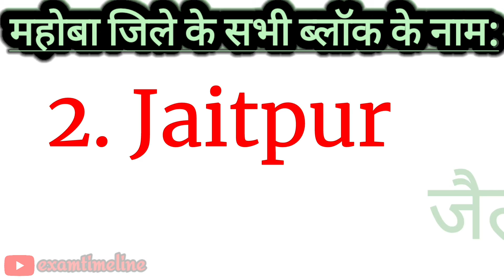Mahoba Jila Ke 4 Block Ke Naam| Mahoba All Block Name| List Of Blocks In Mahoba Uttar Pradesh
Welcome to "Exam Timeline" Youtube Channel. Today's we are going to learn "Mahoba District All Blocks Name (महोबा जिले के सभी ब्लॉक के नाम )" English aur Hindi mai. This interesting video of Mahoba All Blocks Name helps to students who are looking for information about Blocks Of Mahoba District (Uttar Pradesh).This video is very simple and easy to remember.  So, watch till end to know All Blocks of Mahoba District Uttar Pradesh.

Uttar Pradesh Mahoba District Blocks Highlights In This Video:

1. Charkhari (चरखारी), 2. Jaitpur (जैतपुर), 3. Kabrai (कबरई), 4. Panwari (पनवाड़ी)